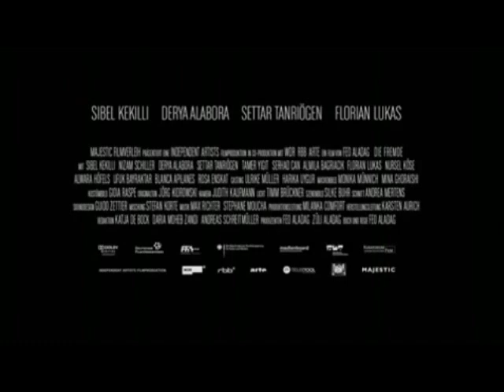Sitio do Blues BG @ Sibel Kekilli - Die wundersame Wandlung - Deutscher Filmpreis 2010 - Kontrovers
Lebenslauf von Sibel Kekilli in diesem Anhang: - Garip bir dönüşüm - Die wundersame Wandlung der Sibel Kekilli. Was für Lebensabschnitte, was für Vorgaben und Hypotheken um das zu erreichen was diese Frau erreicht hat. Und kommt bitte nicht mit Vergleichen wie Ciccolina und Konsorten. Das war ein kluges Köpfchen, dass sich da nehmen liess um uns zu gefallen. Auch im harten Pornogeschäft war Sie ein Star. Was Sie machte - machte Sie ganz! Wir haben's genossen und er geht weiter mit Ihren herausragenden schauspielerischen Leistungen in Ihren Filmen. Nun auch der deutsche Filmpreis 2010 und man darf man gespannt sein was die Zukunft bringt.

The miraculous transformation of Sibel Kekilli. What kind of Life, what kind of mortgage requirements and to achieve that which has reached this woman. And dont come with comparative Cicolina and company. That was a wise little head, who pleased us in here  „move"  movies. (Pornmovies) We have enjoyed them and it's going on with her outstanding performances as a serios actress  in her movies. Now also rewarded accordingly, (German filmaward 2010 - Best performance) it will be interesting  to see what the future brings.

Sibel Kekilli wurde 1980 in Heilbronn als Tochter eines Arbeiters und einer Putzfrau geboren. Sie hat eine zweieiige Zwillingsschwester. Ihre Eltern, die 1977 aus der Türkei nach Deutschland gekommen waren,  beschreibt sie als „relativ moderne muslimische Eltern", die sie ins Freibad und auf Klassenfahrten gehen ließen und ihr nie ein Kopftuch aufzwangen, auch ihre Mutter trug kein Kopftuch. Sie sollte nach dem Willen ihrer Eltern aber nicht das Abitur machen. 1999 wollte sie ihren Freund heiraten, was aber daran scheiterte, dass sie das türkische Ehefähigkeitszeugnis, das sie wegen ihrer türkischen Staatsbürgerschaft benötigte, nicht rechtzeitig erhielt. Im gleichen Jahr beantragte sie beim türkischen Konsulat ihre Ausbürgerung, um die deutsche Staatsbürgerschaft annehmen zu können.

1996 nach der Mittleren Reife (Abschluss der 10. Klasse) begann Sibel Kekilli eine Ausbildung zur Verwaltungsfachangestellten im Dezernat für Abfallbeseitigung der Heilbronner Stadtverwaltung. Nach zwei Jahren brach sie die Ausbildung ab und zog nach Essen. Sie verdiente ihr Geld in unterschiedlichen Beschäftigungen, beispielsweise als Verkäuferin, Türsteherin, Reinigungskraft, Geschäftsführerin eines Nachtclubs, als Kellnerin, Promoterin, Pornodarstellerin und Fotomodell (zum Beispiel für Coupé).

Im Jahr 2002 wurde sie in Köln vor einem Café von einer Casterin angesprochen, ob sie in einem Film des Regisseurs Fatih Akın mitspielen wolle.[6] Sie sagte zu und setzte sich beim Casting für die weibliche Hauptrolle des Films Gegen die Wand gegen etwa 350 Mitbewerberinnen durch. Damit begann ihre Karriere als Filmschauspielerin. In den Jahren 2002/03 nahm Sibel Kekilli drei Wochen lang Unterricht in den Fächern Schauspiel und Improvisation sowie Stimm- und Sprechtraining an der Schauspielschule Bochum.

Als Gegen die Wand im Februar 2004 bei der Berlinale mit dem Goldenen Bären ausgezeichnet wurde, machte die deutsche Boulevardzeitung Bild mit großen Schlagzeilen Kekillis Vergangenheit als Pornodarstellerin bekannt. Sie hatte zwei Jahre zuvor beim Pornolabel Magmafilm unter dem Pseudonym Dilara in mehreren Hardcore-Produktionen mitgewirkt. Die „Bild"-Kampagne gegen Kekilli löste heftige Diskussionen, Missfallensäußerungen sowie Solidaritätsbekundungen aus und verschaffte so ihrer Person und dem Film Gegen die Wand erhebliche öffentliche Aufmerksamkeit. „Es war wirklich so, wie es immer heißt: ich war jung und brauchte Geld", erklärte Kekilli unter dem Eindruck des plötzlich über sie hereinbrechenden Interesses an ihrem Vorleben.